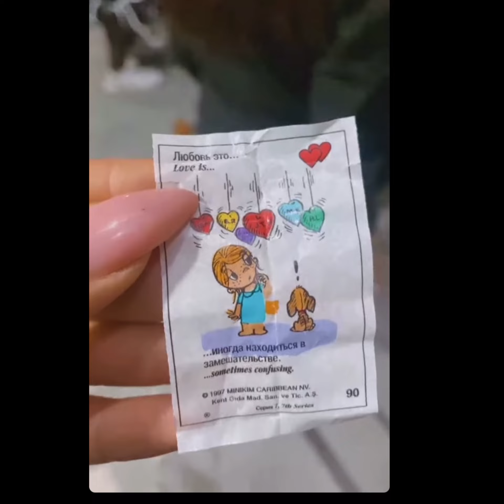Առաջին կադրերը Հայկ Պետրոսյանի հարսանիքից